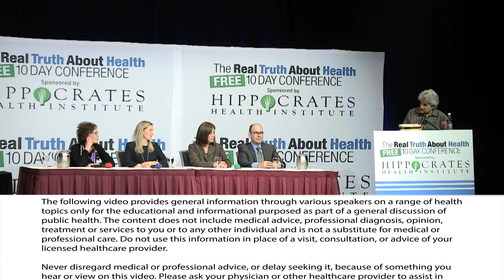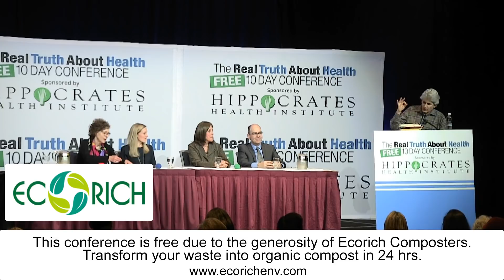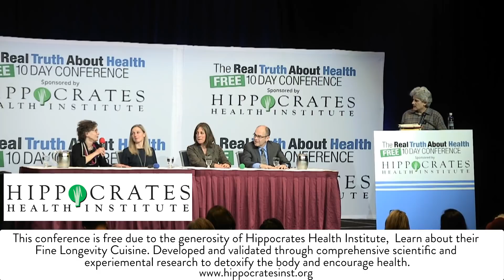Are These Safe - Hair Dye, Makeup, Lawn Chemicals, Cleaning supplies, Cell phones, Wifi, Flu Shots,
Join us for a deep, remarkable, and empowering investigation into the threats—biological and environmental—that chemicals now present in our daily lives. Do you know what chemicals are in your shampoo? How about your cosmetics? Do you know what’s in the plastic water bottles you drink from, or the roundup in your garage, or your children’s pajamas? If you’re like most of us, the answer is probably no. But you also probably figured that most of these products were safe and that someone—the manufacturers, the government—was looking out for you. The truth might surprise you.

Learn the truth about toxic chemicals, our alarming levels of exposure, and our government’s utter failure to regulate them effectively. This panel reveals how dangerous, and how common, toxins are in the most ordinary things, and in the most familiar of places:

• Our water: Thanks to suburban sprawl and agricultural runoff, 97 percent of our nation’s rivers and streams are now contaminated with everything from herbicides to pharmaceutical drugs.

• Our bodies: High levels of hormone-disrupting chemicals from cosmetics, flame-retardants from clothing and furniture, even long-banned substances like DDT and lead, are consistently showing up in human blood samples.

• Our homes: Many toxins lurk beneath our sinks and in our basements, of course, but did you know that they’re also found in wall-to-wall carpeting, plywood, and fabric softeners?

• Our yards: Pesticides, fungicides, even common fertilizers—there are enormous, unseen costs to our national obsession with pristine green lawns.

Learn how you can make informed decisions about the products you buy, and to disentangle yourself from unhealthy products you don’t need—so that you and your family can start living healthier lives now, and in the years to come. What you don’t know can hurt you.

Panel Participants:  Devra Lee Davis, Ph.D., M.P.H., Beth Lambert, Beth Greer,  Dave Hunter,